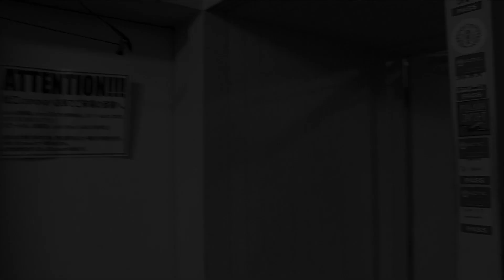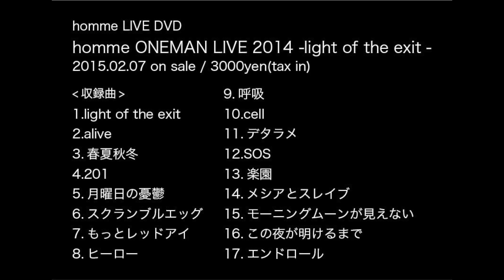homme - LIVE DVD [homme ONEMAN LIVE 2014] trailer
島根県松江市出身ロックバンド・homme(オム)

homme史上初となるLIVE DVD発売決定。

2014年12月20日に島根県松江市にて行われたワンマンライブから、完全未発表の新曲を含む全17曲を収録。
誰もが予想だにしなかったドラム秋葉亮佑の脱退発表をした伝説のライブ。
これぞhommeとも言える、ギリギリでどこか危なっかしく、静と動が絶妙に交錯するライブを詰め込みました。

【release】
homme LIVE DVD
[homme ONEMAN LIVE 2014 - light of the exit -

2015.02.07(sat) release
3000yen(tax in)
-収録曲-
1.light of the exit
2.alive
3.春夏秋冬
4.201
5.月曜日の憂鬱
6.スクランブルエッグ
7.もっとレッドアイ
8.ヒーロー
9.呼吸
10.cell
11.デタラメ
12.SOS
13.楽園
14.メシアとスレイブ
15.モーニングムーンが見えない
16.この夜が明けるまで
17.エンドロール

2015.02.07以降、homme HP通信販売でも取扱い開始。

homme(オム)
Vo/Gt:秋山紘希、Ba:島田匡祐、Dr:秋葉亮佑、の三人からなる松江市出身ス­リーピースロックバンド。
2006年から本格的な活動を始め、2007年以降は全国各地で精力的な活動を行うよ­うになる。
Vo/Gt秋山によって生み出される、主に「葛藤」や「羨望」「願望」「絶望」をテー­マとし、聴くものの心をハッとさせる独特な歌詞と、流行りの音楽に流されることなく貫­く歌謡曲をルーツとしたその中毒性の高いメロディーは各方面から定評がある。
また、緊張感と緩さが絶妙に入り混じる独特のライブにも大きな特徴を持つ。

official FACEBOOK : オム(homme)